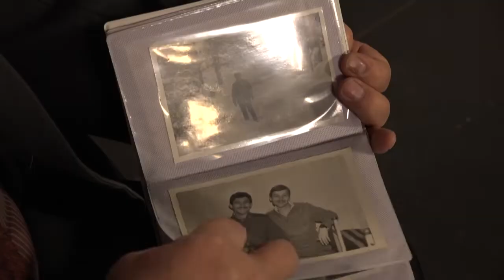ПРО_Чернобыль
Ко Дню памяти погибших в радиационных авариях и катастрофах, который ежегодно отмечается 26 апреля, телеканал ОТВ совместно с Одинцовским молодежным центром подготовили новый проект ПРО_Чернобыль.